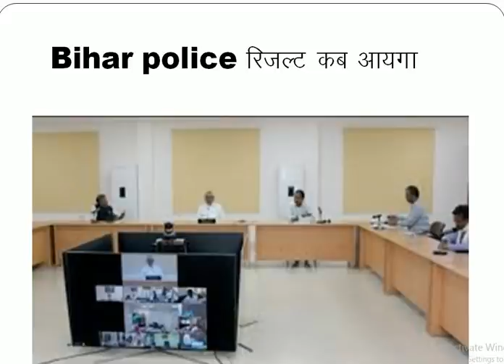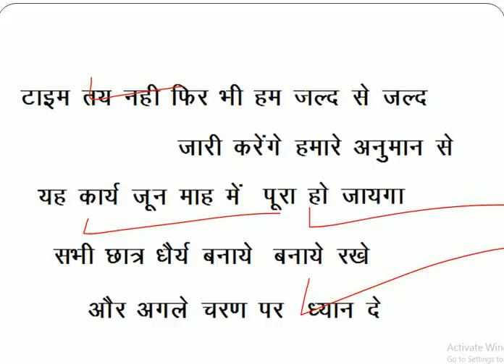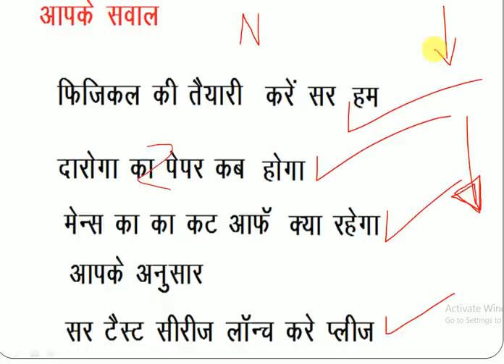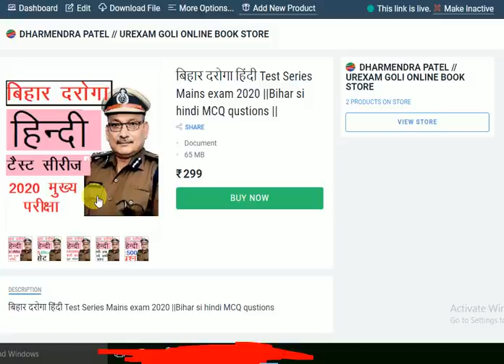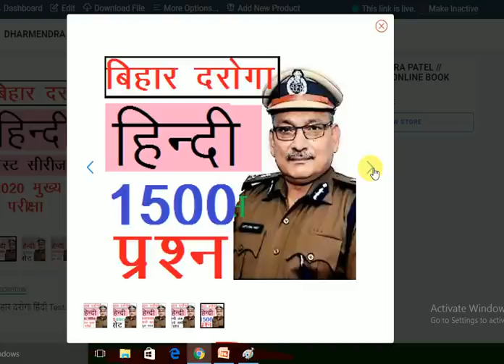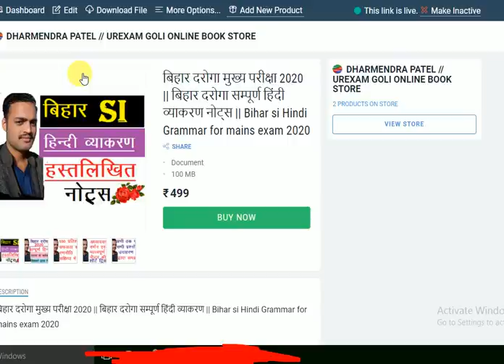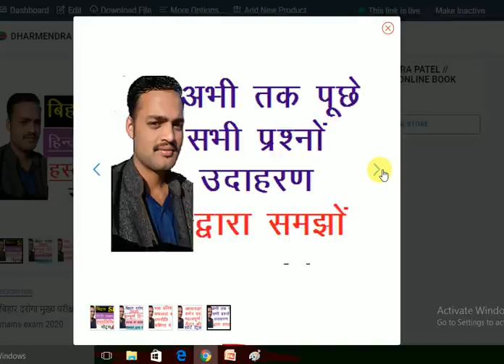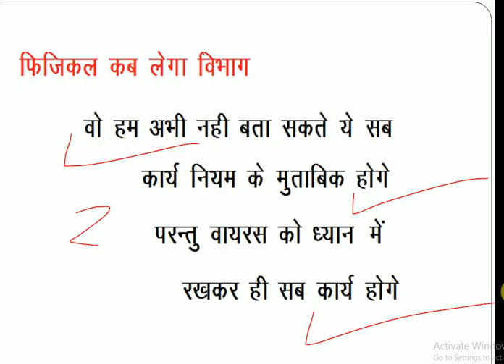bihar police result 2020 || बिहार पुलिस रिजल्ट इस दिन आएगा रिजल्ट || bihar police si cut off 2020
bihar police si cut off 2020
bihar police constable 2020 result date bihar constable result update 2020
bihar constable ka result kab tak aayega